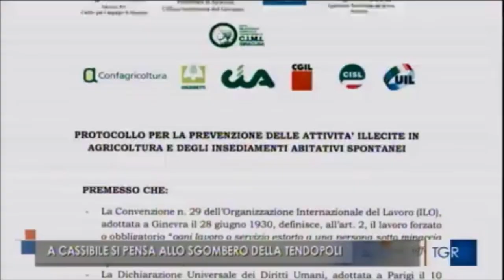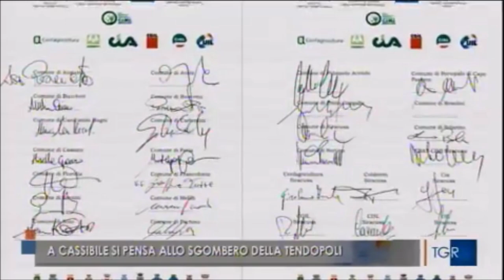La prefettura di Siracusa punta a ricollocare questi lavoratori nelle aziende del settore agricolo